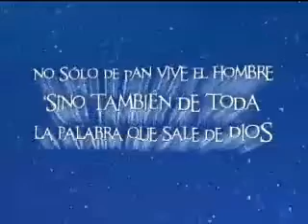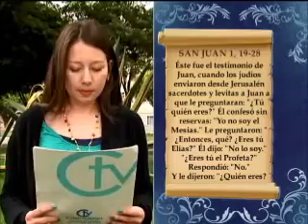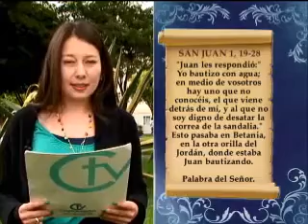Nuestro Pan de Cada Día - 2 de Enero de 2013